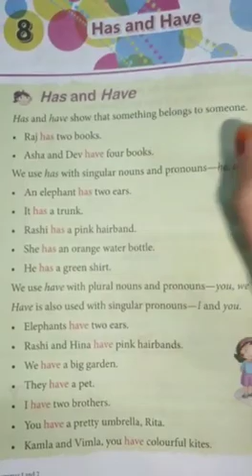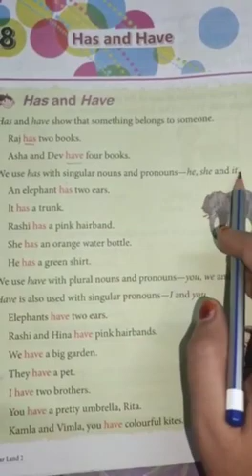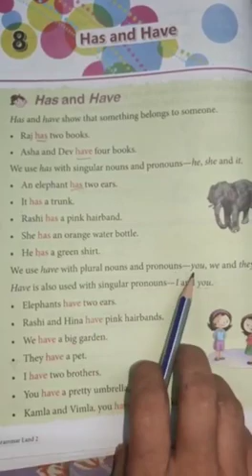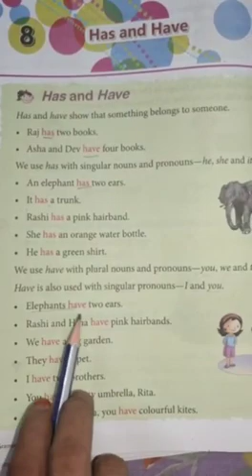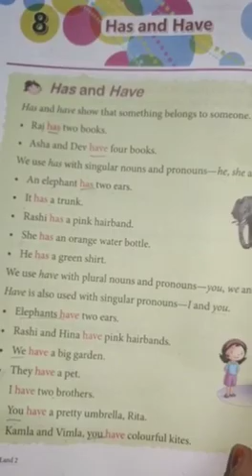Class Two Grammar Ch. 8 Has snd and Have